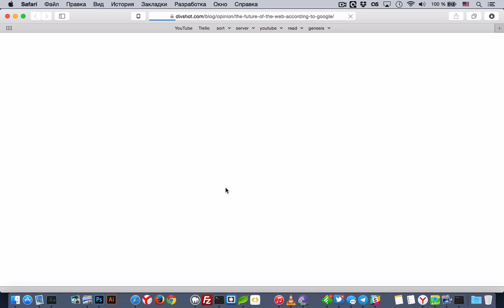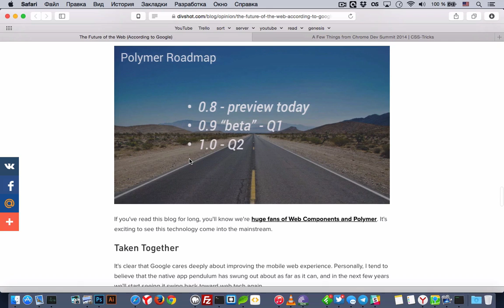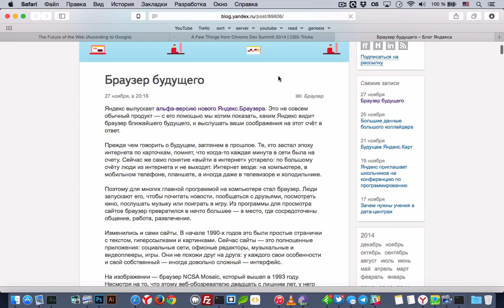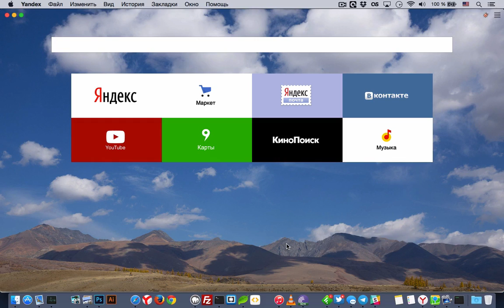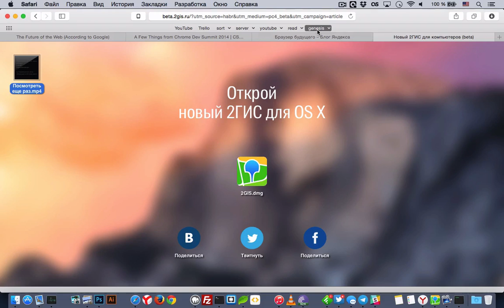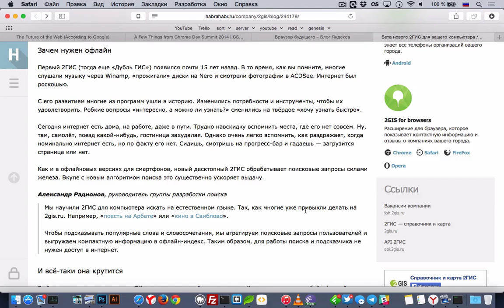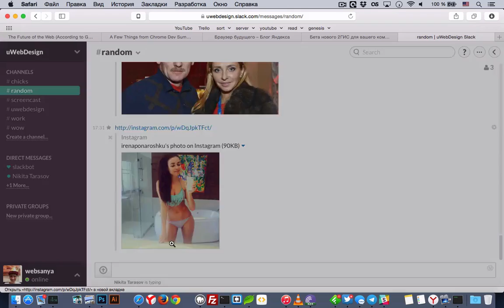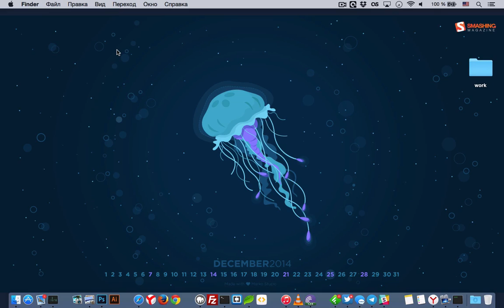uWebPodcast #14 – Яндекс.Браузер Alpha, 2GIS Desktop и Slack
uWebPodcast #14 — этот подкаст будет про новый Alpha Яндекс.Браузер, новый 2GIS для десктопов, а также про не такой уж новый team-мессенджер Slack. Еще немного про Chrome Dev Summit.